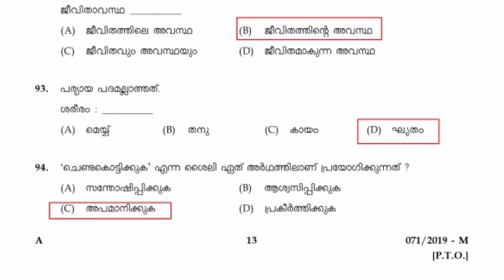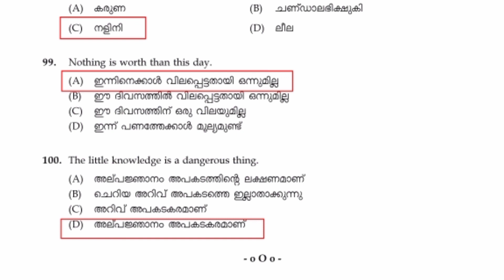Plus Two Prelims Previous Question Paper Malayalam Topic | PSC Plus Two Prelims Exam 2022 practice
Kerala PSC Plus Two Prelims Exam 2022 preparation Previous Question Paper Malayalam Topic | Malayalam previous questions

Plus Two level Preliminary Exam 2022 | Previous question paper +2 Level prelims exam 2021 stage 2